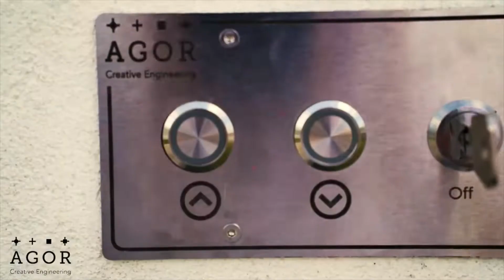Amazing Swimming Pool Inventions For Modern Homes -Smart Swimming Pools I I WATCH NOW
Watch Amazing Swimming Pool Inventions For Modern Homes -Smart Swimming Pools cool life full of excitement...
CREDITS:-
Piscinelle

All of these videos in this channel belong to the website owner and the product owner. It's not a Promotional Video we are doing here. Just trying to introduce some amazing Swimming Pool Inventions For Modern Homes -Smart Swimming Pools